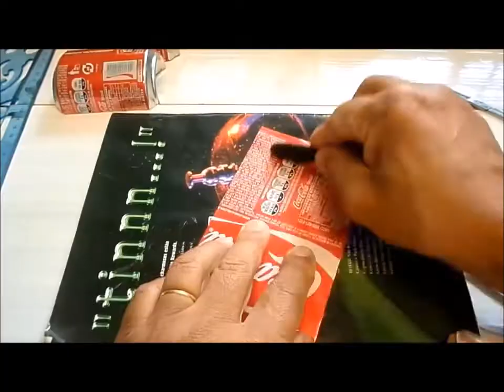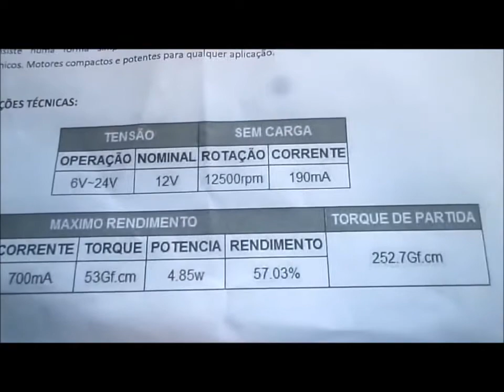COMO FAZER CARRINHO ELETRICO DA LATINHA COCA COLA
Artes Educaçao Ambiental Para um Mundo Melhor.